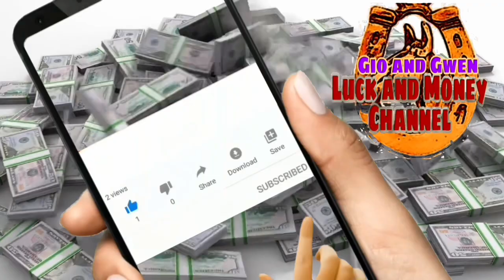KAPALARAN HOROSCOPE NGAYONG ARAW | CHINESE HOROSCOPE JUNE 8, 2022 | LUCKY NUMBERS AND COLORS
KAPALARAN HOROSCOPE NGAYONG ARAW |CHINESE HOROSCOPE JUNE 8, 2022 | LUCKY NUMBERS AND COLORS - Gio and Gwen Luck and Money Channel

♈️ Aries: March 21 - April 19
♉️ Taurus: April 20 - May 20
♊️ Gemini: May 21 - June 20
♋️ Cancer: June 21 - July 22
♌️ Leo: July 23 - August 22
♍️ Virgo: August 23 - September 22
♎️ Libra: September 23 - October 22
♏️ Scorpio: October 23 - November 21
♐️ Sagittarius: November 22 - December 21
♑️ Capricorn: December 22 - January 19
♒️ Aquarius: January 20 - February 18
♓️ Pisces: February 19 - March 20